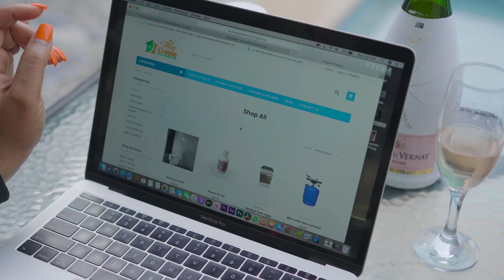Blondedy Ferdinand/ Fednael Miss Creole spot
Blondedy Ferdinand And Fednael